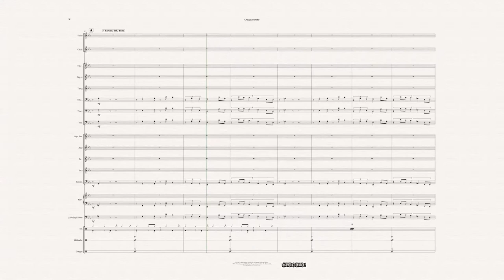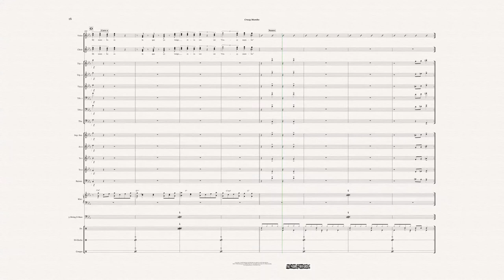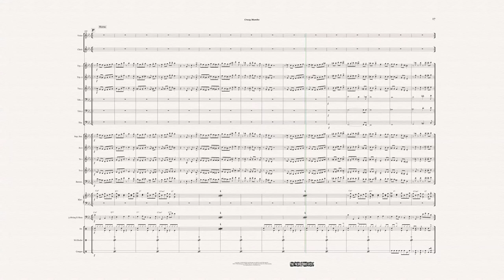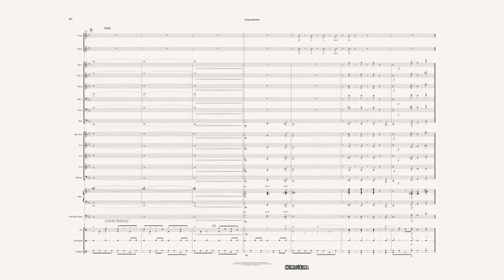Crazy Mambo - SOL NACIENTE ORCHESTRA - CD Track from Melting Pot1 - Sibelius Export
The Award-winning Track from the last CD Melting Pot 1. Ask for Notes please. Made with Sibelius. Full record soon remastered everywhere. All notes available.